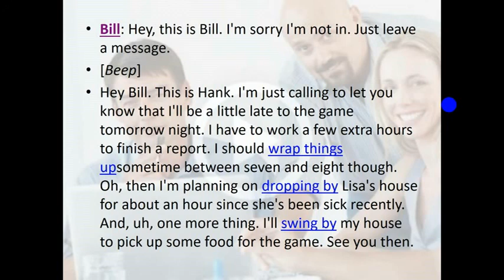Esl - Lap English Listening - Lesson 2 - Answering Machine